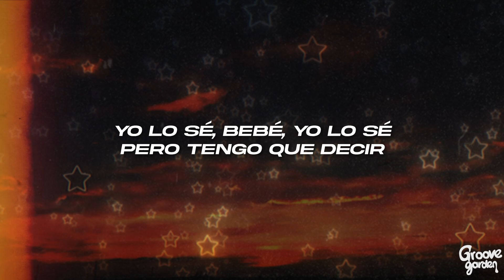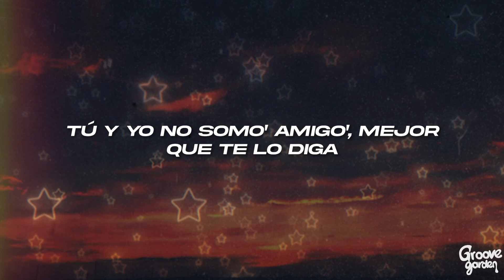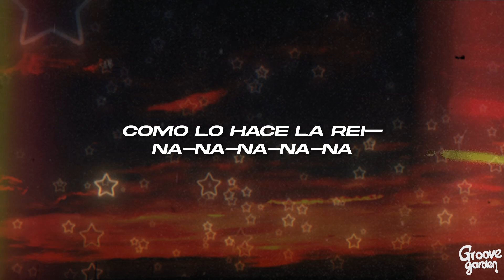Lola Indigo - LA REINA ❤️ (Letra)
🎤Letra: Lola Indigo - LA REINA

Como lo hace la reina
Dice: Yo sé que estas con otra, pero esa no era para ti
Y que quieres buscarme, pero tú no eres así
Yo lo sé, bebe yo lo sé
Pero tengo que decir
Que tu no puedes ser rey, si no tienes a la reina
Esta noche por ley, yo soy quien te despeina
Cuando nos comemos, tú y yo, tú y yo
Nadie te lo hace, como lo hace la rei,
Como lo hace la rei na
Si te veo con ella, se que rápido te late
Pero no hay competencia, yo le di su jaque mate
Tu tienes un alfil, pero sin feel
Y a tu “jeba” hay que darle kill Bill
Pero yo aquí, natural chill, culo, boobies y labios sin fill
Hay amor, cuando te toco no hay que explicar
Que tú no puedes ser rey, si no tienes a la reina
Nadie te lo hace, como lo hace la rei, na na na
Como lo hace la rei…na, na ,na, na
Na na na na na na
¿Y que hace ella contigo?
Si no juega en mi liga
Tú y yo no somos amigos, mejor que te lo diga
Devuélvete conmigo para que la noche siga
pero otra vez te digo
Cuando nos comemos, tú y yo, tú